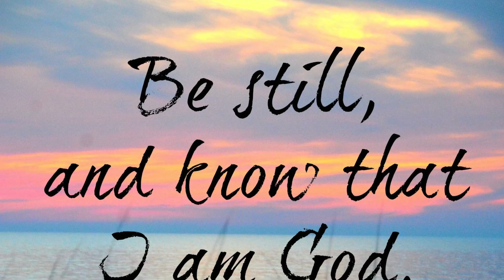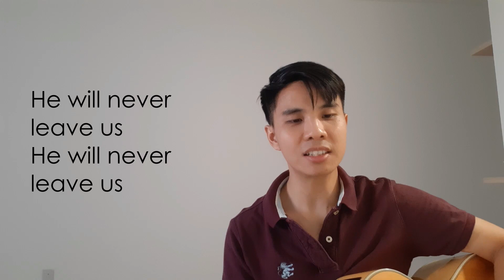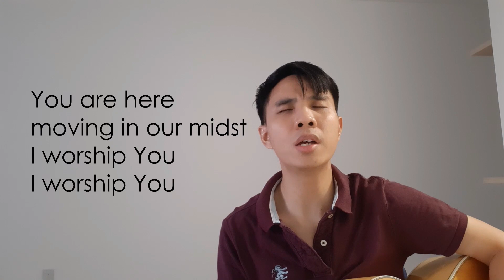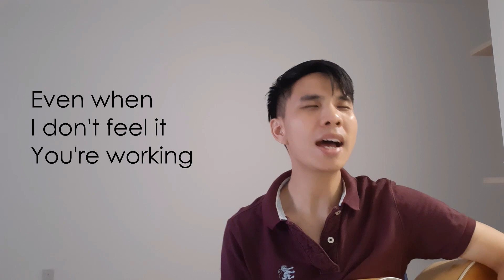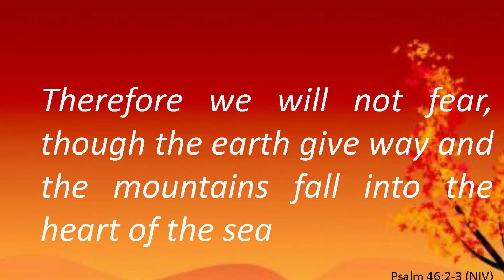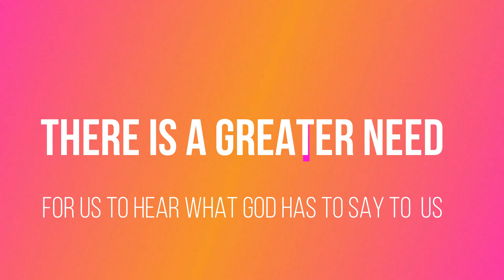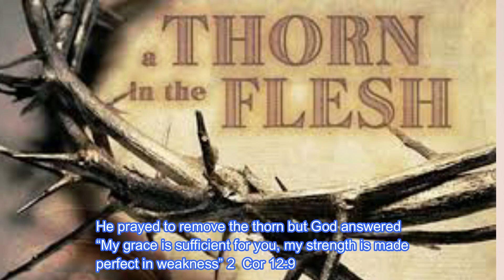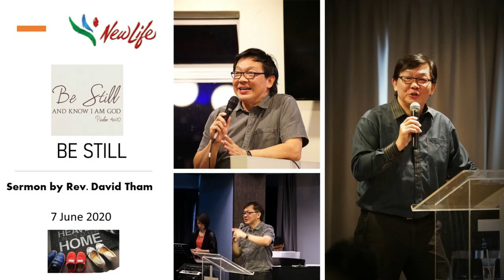Ps David Tham 7 June 2020 Be Still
Ps David Tham expounds on verse 10 of Psalm 46